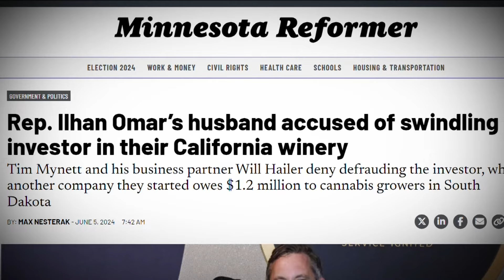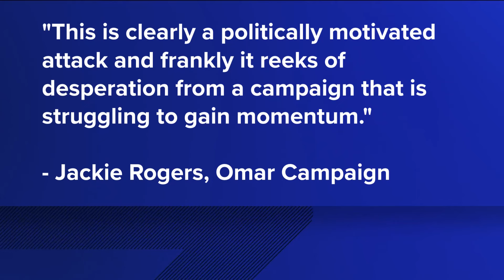Challenger asks Rep. Ilhan Omar to address lawsuit against husband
Congressional candidate Don Samuels is calling on the incumbent to respond after a lawsuit was filed against Ilhan Omar's husband Tim Mynette.